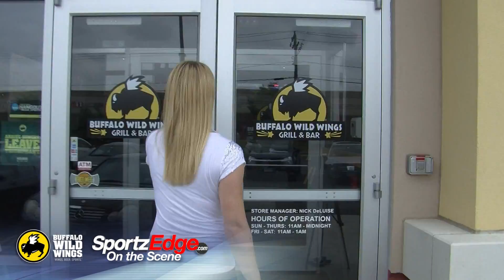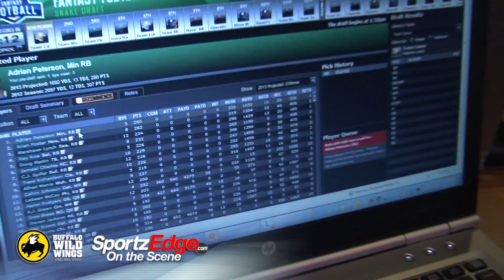Buffalo Wild Wings GameDay Spotlight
Each week, our SportzEdge on the Scene Host Erika Wachter has teamed up with Buffalo Wild Wings to spotlight some of the best teams in the community.

Now, she's making the trip to the restaurant itself and finds out first hand why BWW is the best place to watch the big game & your favorite team play!